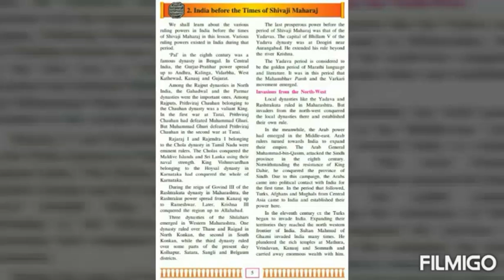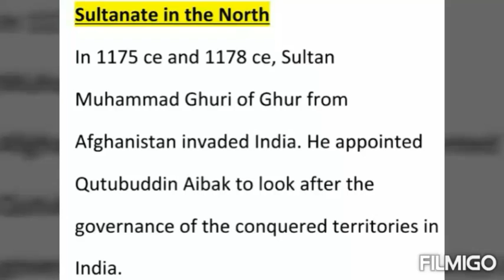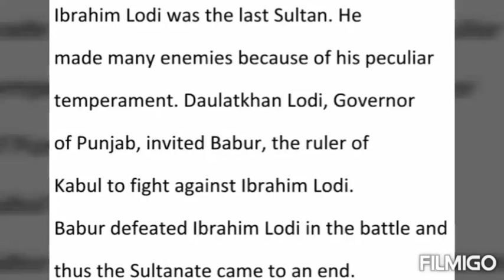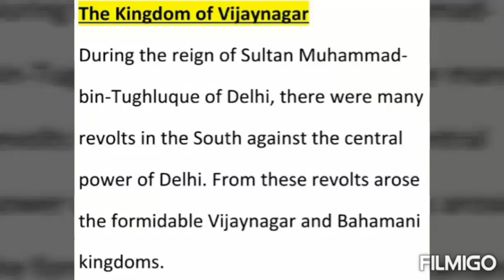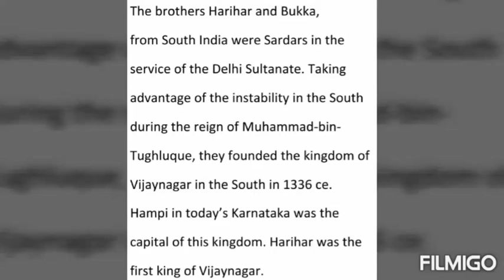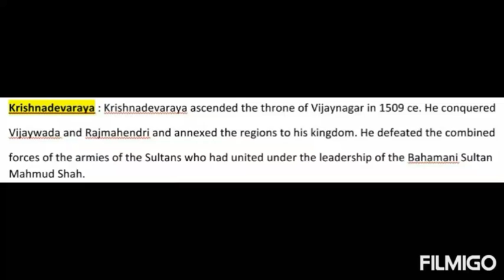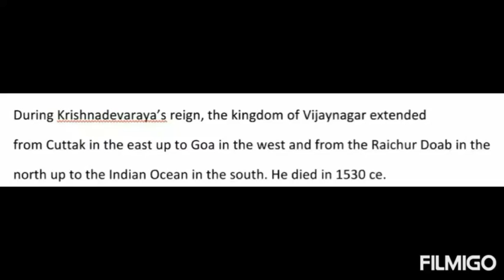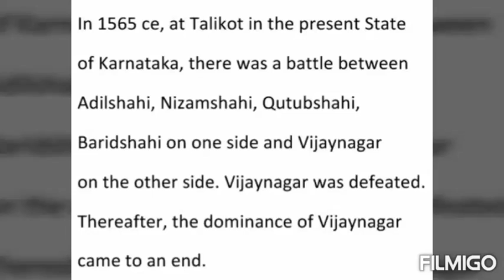sultan in north(7th History)leacture-5 by pritam sir